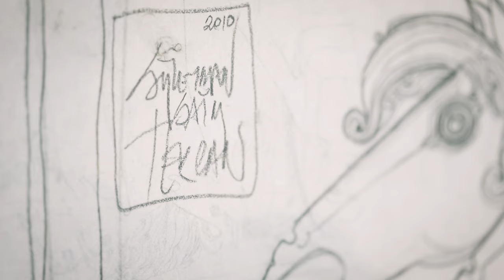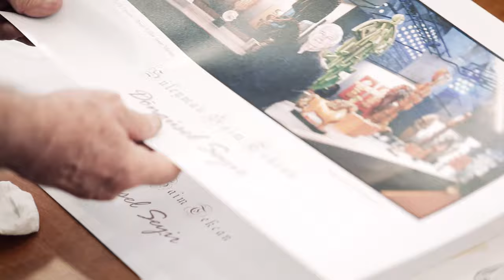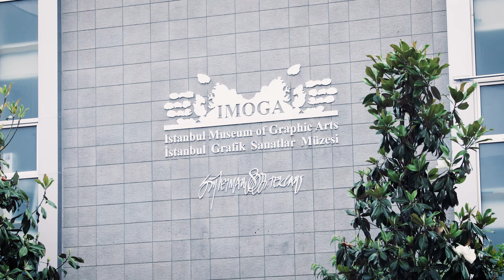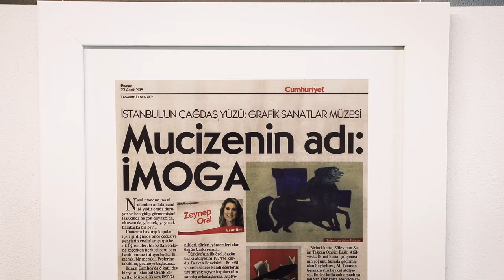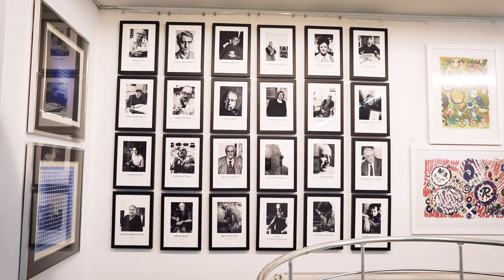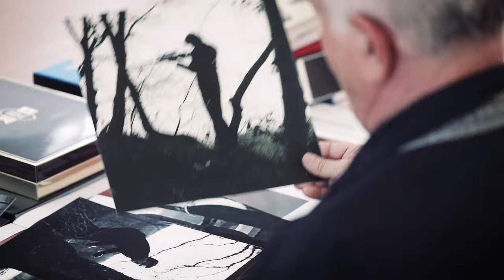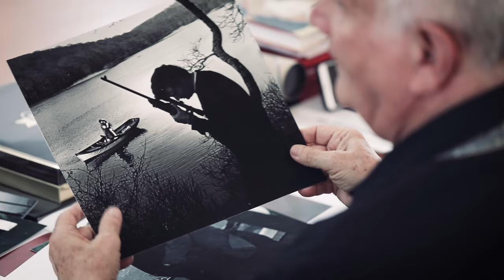Gün Işığında Süleyman Saim Tekcan Atölyesi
27 Ağustos 2021

Usta sanatçılar ile sohbet ettiğimiz "Gün Işığında"nın bu bölümünde Süleyman Saim Tekcan'ın atölyesine konuk olduk.